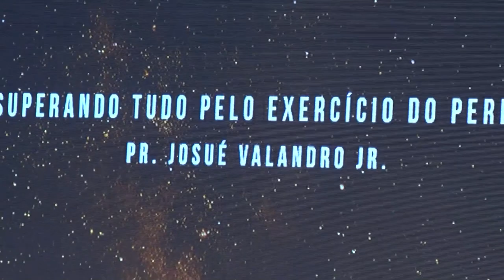DESCUBRA O PODER DO PERDÃO | Josué Valandro Jr.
DESCUBRA O PODER DO PERDÃO   -  Pastor Josué Valandro

josué pr josue pastor josue